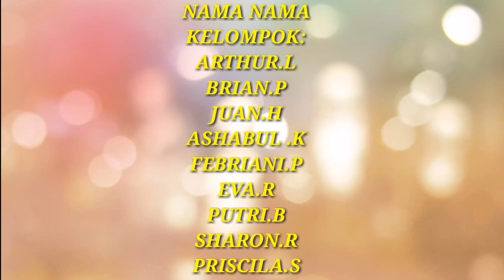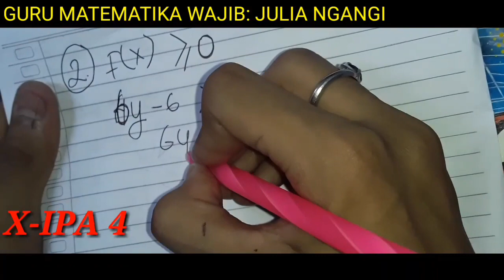Video Pertidaksamaan Irasional dalam kehidupan sehari-hari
Dibuat oleh kelompok 3 Matematika kelas X IPA 4 TA. 2018/2019 SMA N 1 BITUNG
Mohon maaf jika ada kesalahan dalam  pembuatan video ini, dan diberikan kesempatan kepada anda untuk memberikan kritik, saran atau tanggapan. Terima kasih🙏